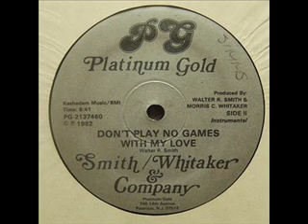Smith Whitaker & Company ‎– Don't Play No Games With My Love 1982 Platinum Gold Records